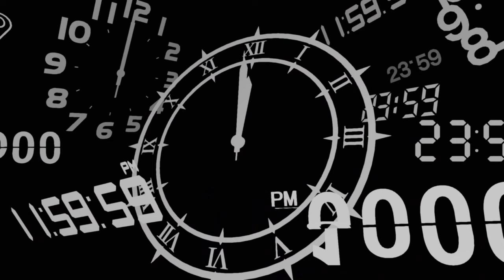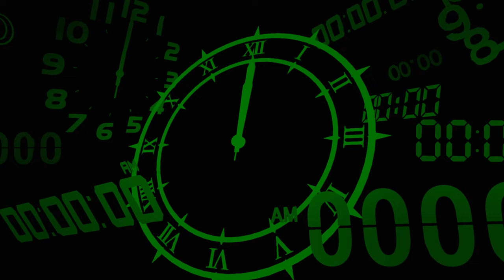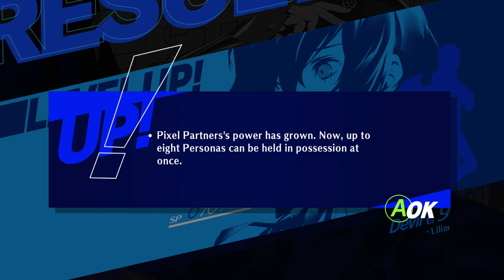AT WAR WITH HANDS - Persona 3 Reload (Part 10)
Today, we unlock Elizabeth's requests and head into Tartarus once more! Also, I lose my mind. You love to see it!